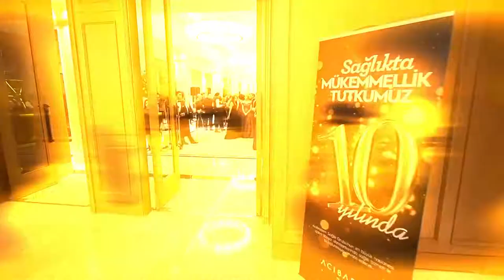Acıbadem Maslak 10. yıl Gala